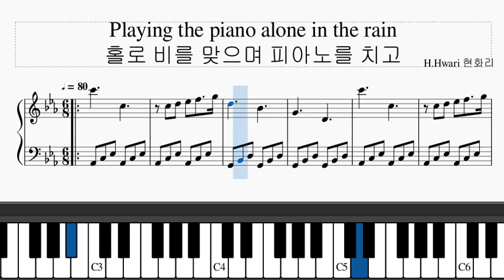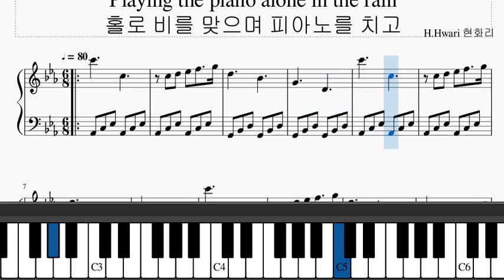[피아노 자작곡] 홀로 비를 맞으며 피아노를 치고(Playing the Piano Alone in the Rain) - H.Hwari 현화리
제가 작곡한 피아노곡입니다.
아직 부족하지만 잘 감상하시면 좋겠습니다.

사용한 프로그램: MuseScore 3

This is my piano music.
It's still not enough, but I hope you appreciate it.

Program I used: MuseScore 3